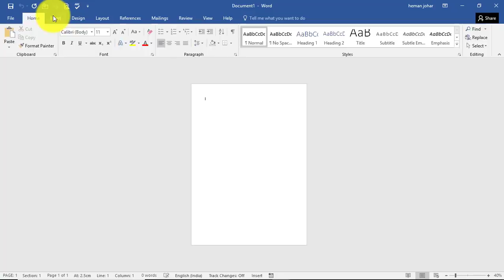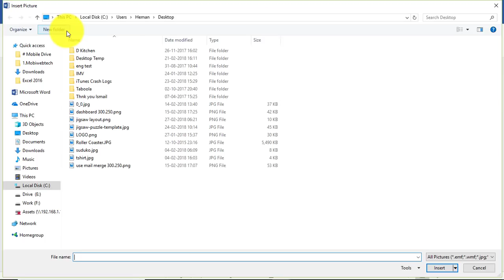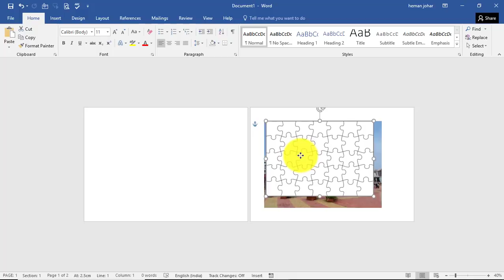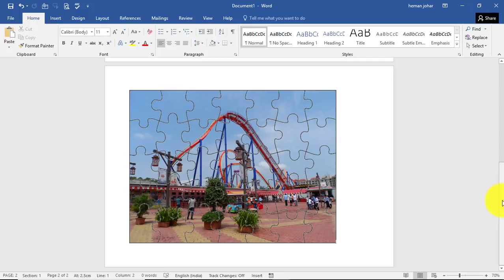Make Jigsaw Puzzle in MS Word - Hindi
Create jigsaw puzzle with your own pictures or images. All you need is a MS Word to make a Jigsaw puzzle.
How to make a jigsaw puzzle
1 - Open MS Word
2 - Insert a image of your choice to make a jigsaw
3 - insert a second image of the jigsaw puzzle layout
4 - right click the 2nd image and select wrap with text feature
5 - move the 2nd image over the 1st image
6 - click the 2nd image and in the Format tab, select transparent colour option
7 That's it !